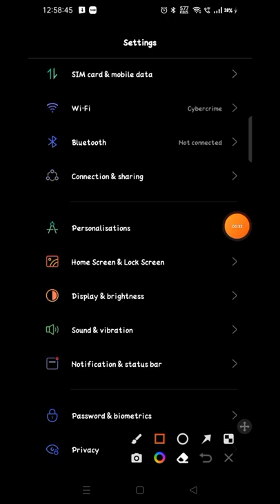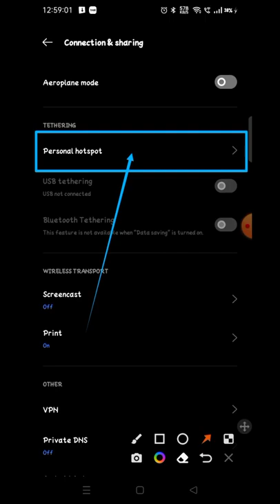how to change hotsport password in Realme Narzo 50 me kaise password badle